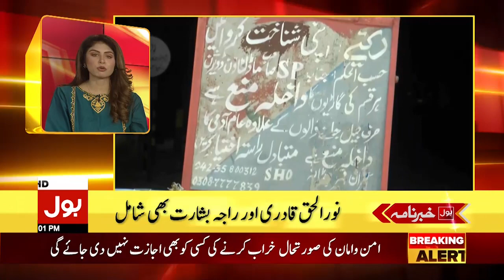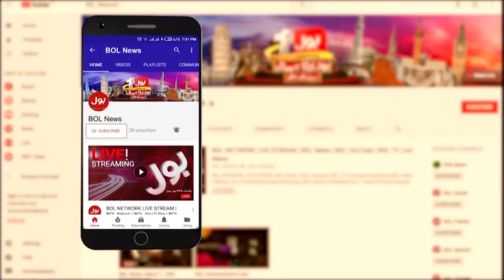PM Imran to visit Saudi Arabia | BOL News Headlines | 11:00 PM | 23 Oct 2021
Pakistani Prime Minister  arrives in Saudi Arabia on a three-day visit